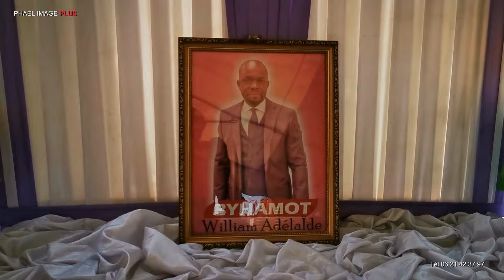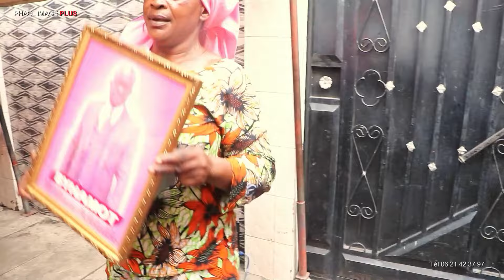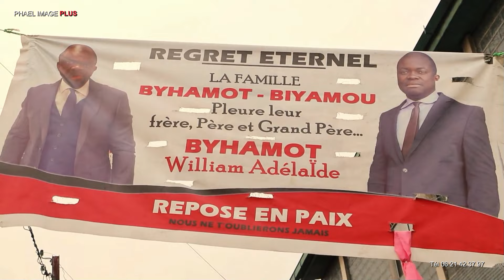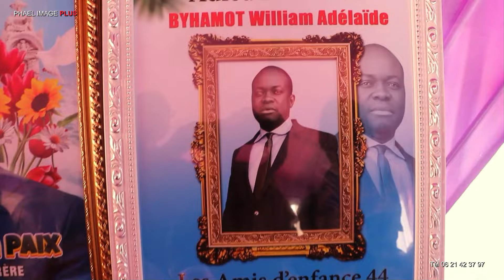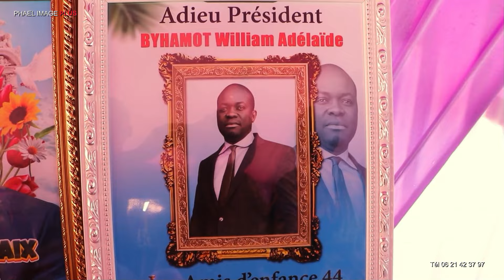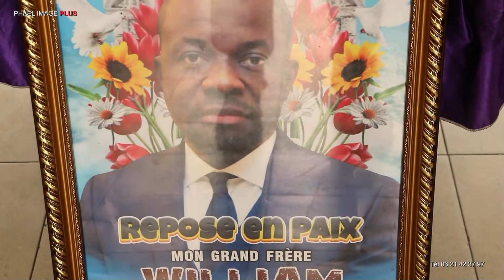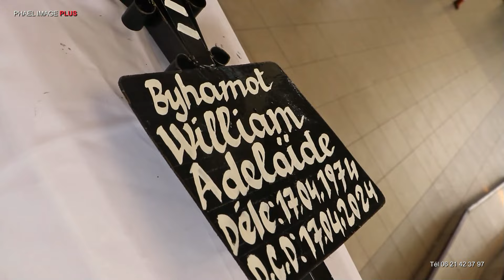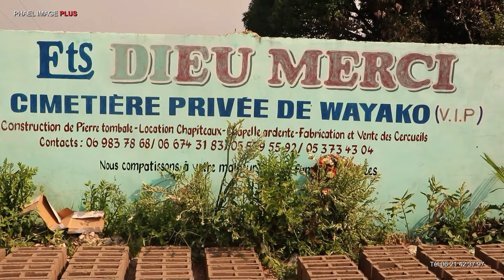BRAZZAVILLE LES OBSEQUES DE MR WILLIAM ADELAIDE BYHAMOT